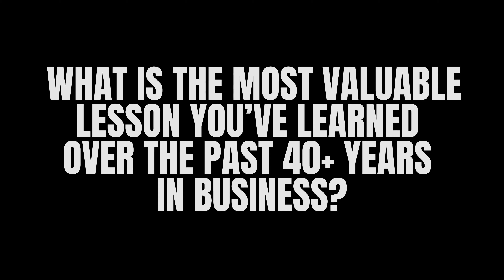ICCO Talks With Robert Pietrobon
A detailed interview with Robert Pietrobon for the Italian Chamber of Commerce of Ontario's Talks program.